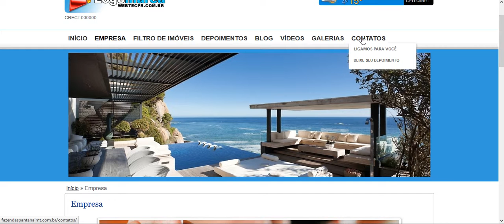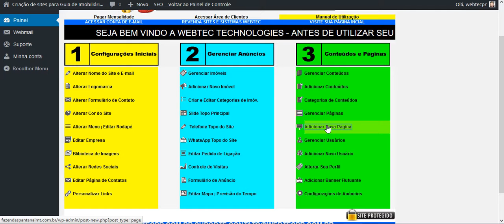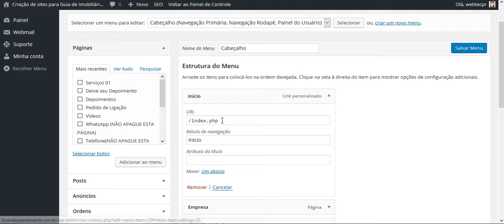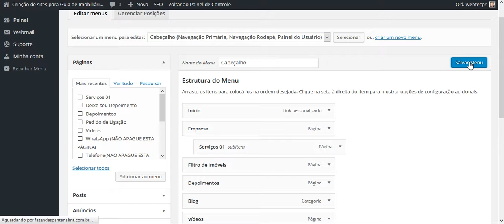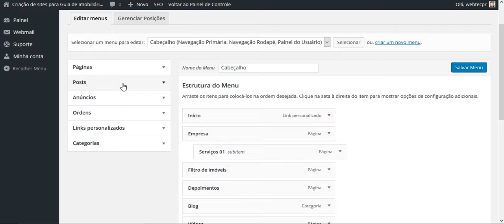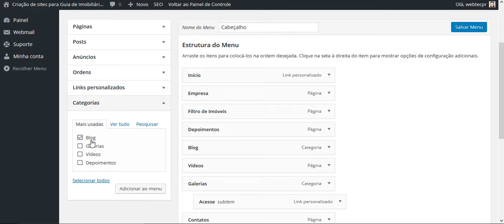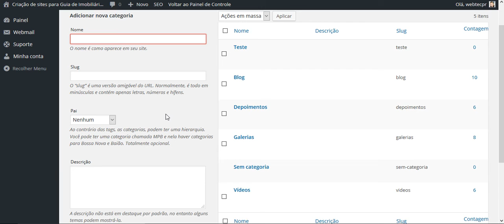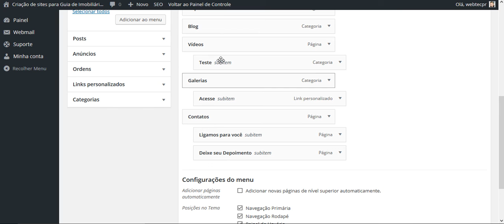ADICIONANDO ITENS NO MENU - TODOS OS MODELOS